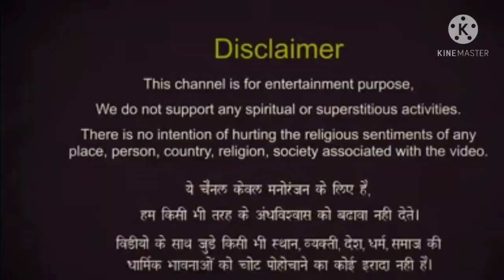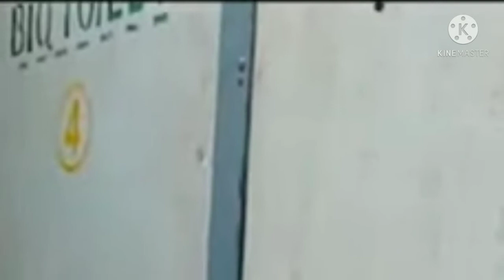अगर आप भी ट्रेन में सफर करते हैं तो ये कहानी ज़रूर सुने । aahat | daravni kahani | bhutiya kahani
Initial train video downloaded from videvo.com